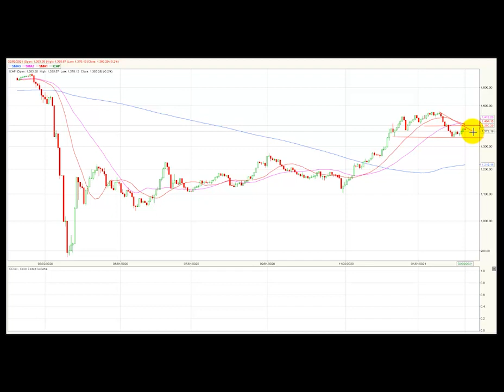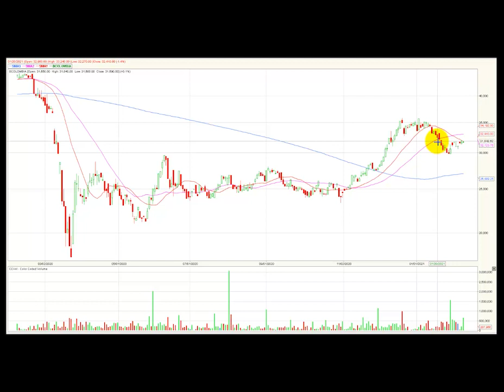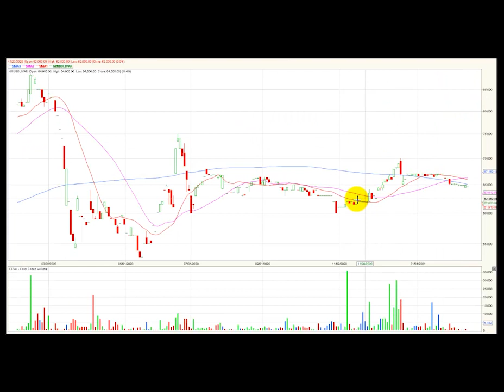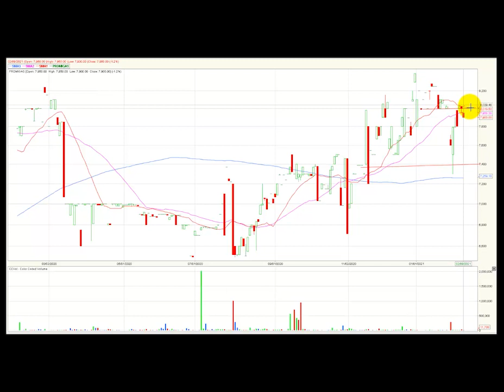Vídeo análisis técnico diario Bolsa de Colombia – 10 de febrero ValoraAnalitik​​​​​​ Suscríbase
Al cierre de la jornada el índice Colcap de la bolsa de valores de Colombia tuvo un volumen de negociaciones de $ 142.120 millones, presentando una desvalorización de -0.22% al cierre de la rueda de negocios lo que representa una contracción año corrido del -4.2%, adicionalmente esta caída se muestra como su primer retroceso después de dos jornadas consecutivas de incremento. Analizando la situación desde el punto de vista técnico aún conserva su tendencia bajista en este marco de tiempo diario y los niveles más relevantes en este periodo serian 1.340 puntos como zona de soporte y los 1.400 puntos se visualizan como su primera resistencia.

Los tres títulos que presentaron mayor volumen de transacciones durante el día son: Pfbcolombia que movilizó $24,864, seguida por Ecopetrol con un volumen $21,039 y finalmente la acción de GEB con $20,902.

Las tres acciones con mejor comportamiento de la jornada fueron: La acción de Pfdavvnda que se valorizo 1.81% marcando el avance más significativo del día, seguida por Gruposura ordinara con un incremento de 1.23% y el título de Terpel que sube 1.07%.
También durante la jornada algunas acciones como ETB , Ecopetrol, ISA, Corficol ordinaria ,Bancolombia ordinaria y Banco de Bogotá presentaron pequeñas variaciones positivas.
Por otra parte, las cinco acciones que tuvieron peor desempeño durante rueda de negocios fueron:  La acción de las Villas que presento un retroceso del -6.8%, seguida por el Condor una desvalorización de -4.88%, CLH con un -4.49%, preferencial Cementos argos con una contracción de -1.93% y finalmente la acción CNEC con una pérdida de 1.83%.

Los títulos de Celsia, Cementos Argos ordinaria, Mineros, Nutresa, Grupo de energía de Bogotá (GEB), Pfbcolombia y Promigas presentaros desvalorizaciones cercanas al 1%.
En cuanto a los ETF Hcolsel e Icolcap presentaron leves cambios porcentuales al cierre del día, el primero subió 0.1% y el segundo cerro sin cambios.